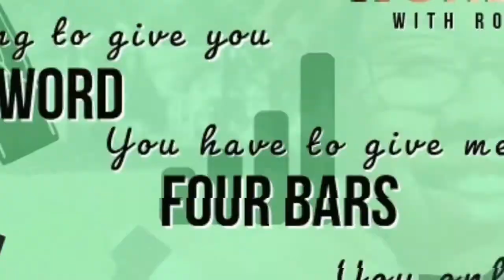Stand up Comedy with Anthony Mayo | S2:EP14 Wordplay with Rosabelle (Game Show)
Comedians, am I right?
What's Crackin' Kings and Queens!  Welcome BACK to Season 2 of Wordplay with Rosabelle.

Listen to Comedian Anthony Mayo put his spin on this round of Wordplay.

Think you can handle it? Comment to play an Episode :)